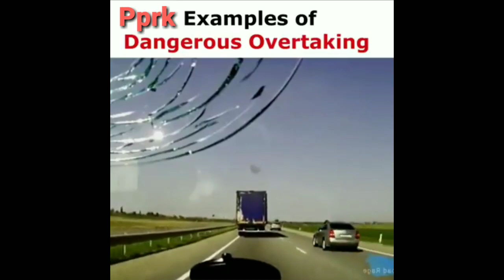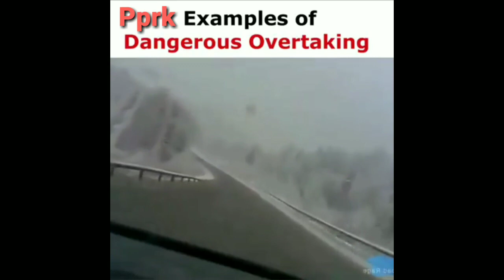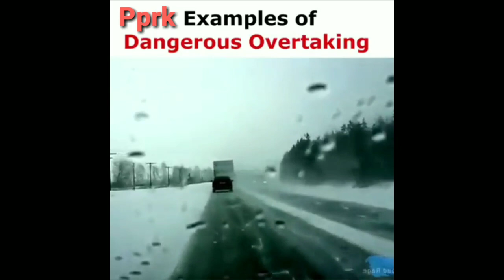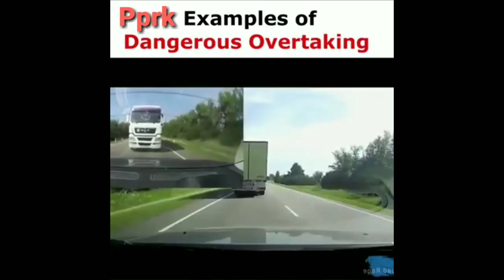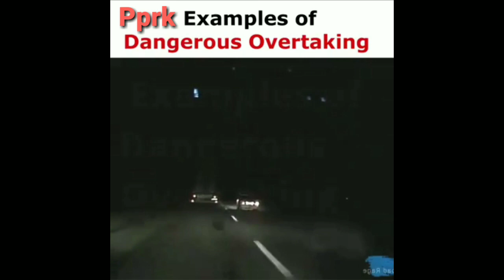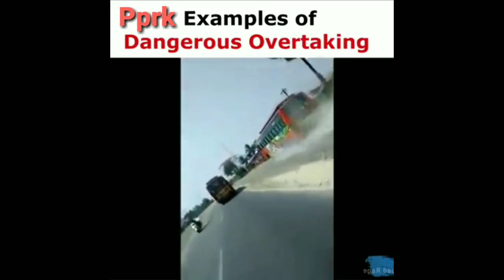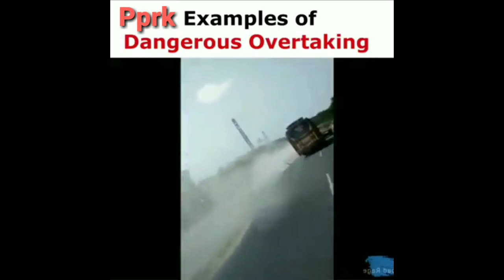Examples of Dangerous Overtaking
Examples of Dangerous
A compilation of some of the worst overtaking ever seen.